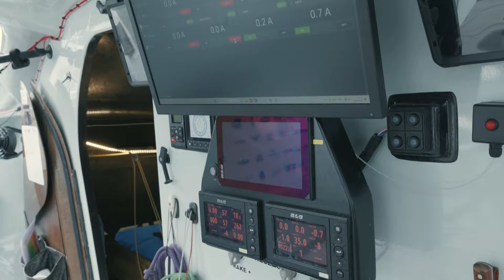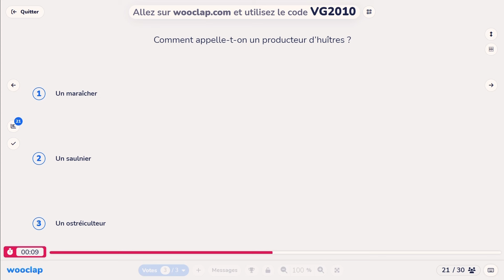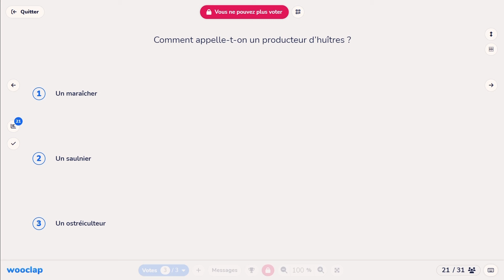Sébastien Simon, aux côtés de Sandra Lou pour l'émission bien-être en Vendée !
Xpérience Vendée #2 - Thalassothérapie & Bien-être en Vendée

Pour cette deuxième émission, Sandra Lou reçoit Sébastien Simon. Le skipper et triathlète sablais nous raconte son parcours et nous parle de sa "nourriture plaisir" qui le réconforte le plus quand il est seul en mer.

Isabelle Auriol et Frantz Hammes du Côte Ouest nous expliquent les bienfaits de la Thalassothérapie en compagnie de l'écailler David Vitré, Secrétaire Général de France Écaille qui nous partage sa technique pour ouvrir des huîtres facilement.

Sans oublier l'intervention de la vice-championne de Longe-côte Charline Jamois ! Cette discipline est un sport nautique qui travaille aussi bien le corps que l'esprit.

Enfin, Olivier Robin, chef pâtissier du Côte Ouest, revisite la coquille St Jacques en version sucrée spécialement pour cette émission. De quoi ravir les papilles de nos invités !

00:00 : Introduction
01:40 : Accueil de Sébastien Simon
02:25 : Sébastion Simon parle de son Parcours
04:08 : Présentation des intervenants
05:31 : Témoignage d’Isabelle Auriol sur la Thalassothérapie
07:14 : Intervention de Frantz Hammes sur le système de stockage d’eau de mer
12:06 : Intervention de Charline Jamois, Vice-championne de France de Longe-côte
15:32 : Intervention de Dave Vitré, Secrétaire Général de France Écaille
23:32 : Rubrique « On a tous un jardin secret »
28:45 : Séquence Xpérience Vendée – Sébastien Simon à la Criée des Sables et au Côte Ouest
35:28 : Le Quiz spécial Vendée Globe
39:09 :  Rubrique En Vendée, c’est le chef qui cuisine
47:22 : Les souvenirs du Vendée Globe de chaque intervenant
49:13 : En Vendée on finit toujours en musique
50:44 : Conclusion